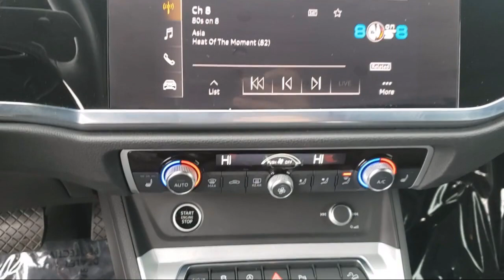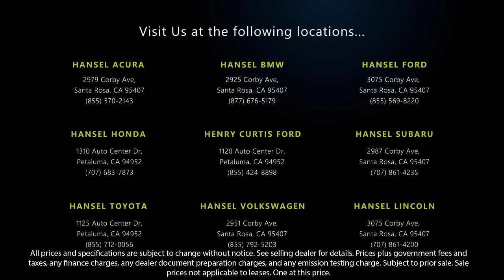2022 Audi Q3 Premium S line Sport Utility Santa Rosa Rohnert Park Petaluma Sebastopol Windsor C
2022 Audi Q3 Premium S line Sport Utility Stock Number: FU359304A Vin:WA1EECF3XN1029222.

Hansel Ford
3075 Corby Avenue